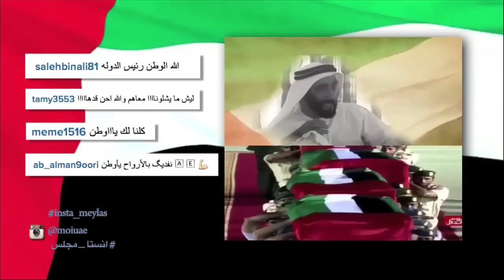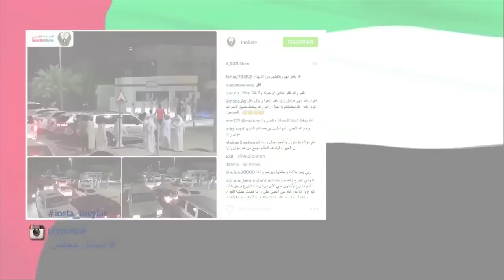# انستا ـ مجلس حلقة خاصة